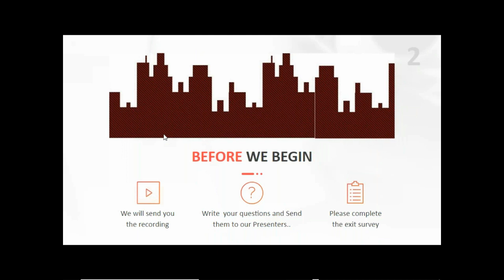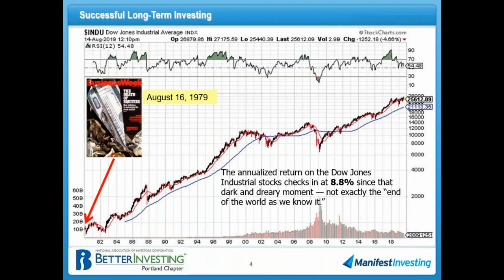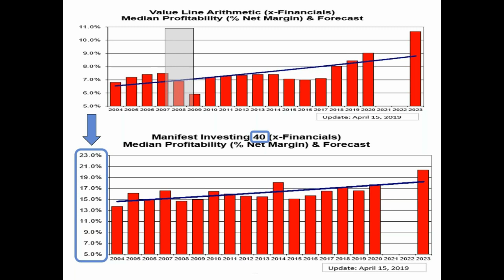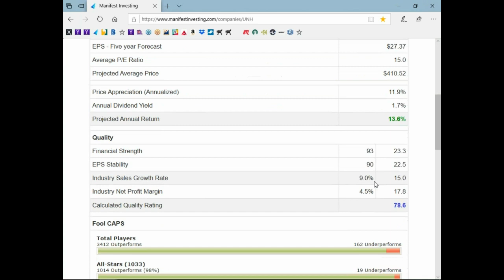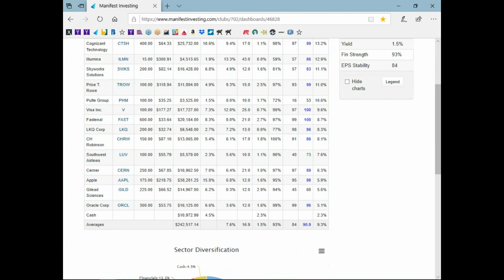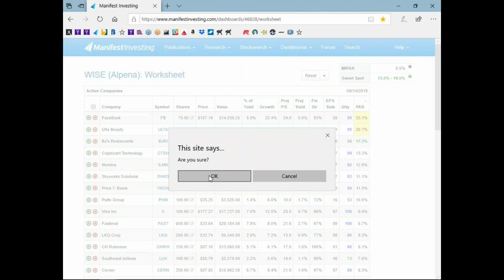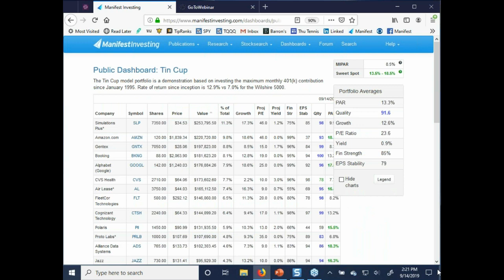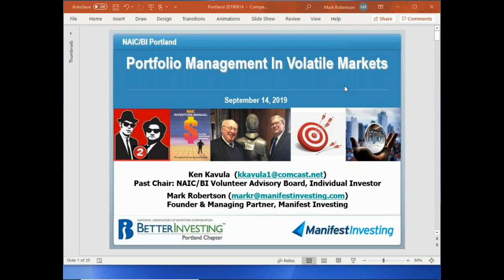PDX Chapter September 2019 Education Event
Portfolio Management in Volatile  Markets